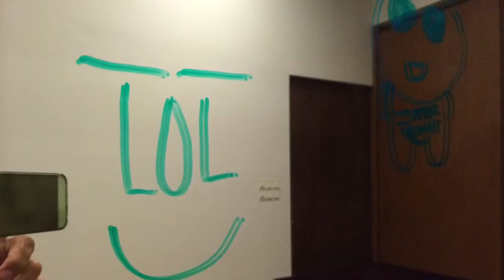Voice Play: The Interview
A cookie lover who applied for a job is interviewed by an 11-year old boy.
Both voices are provided by the same boy.